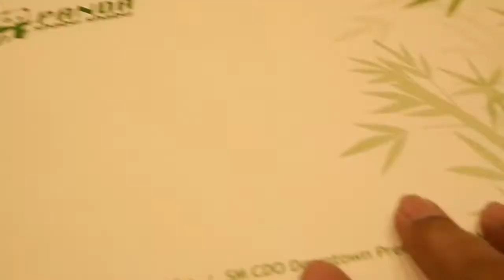Hearty Lunch in Panda Shabu Shabu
Sweet day everyone, join us in our lunch at Shabu Shabu. Actually, this is already a late late lunch here at SM Premiere Cagayan de Oro. Hope you enjoy watching.